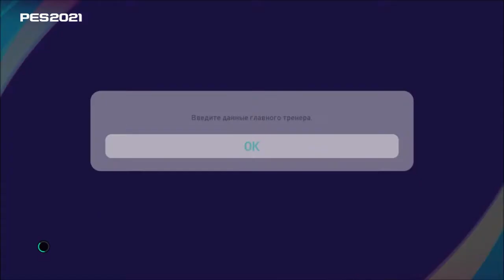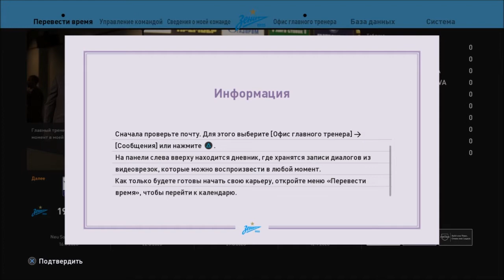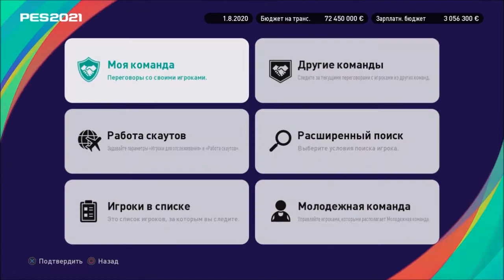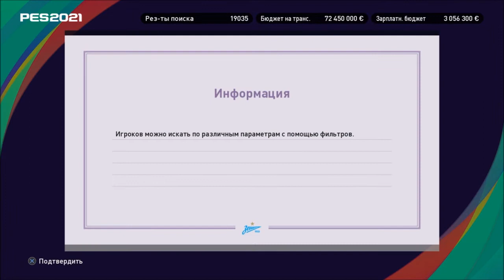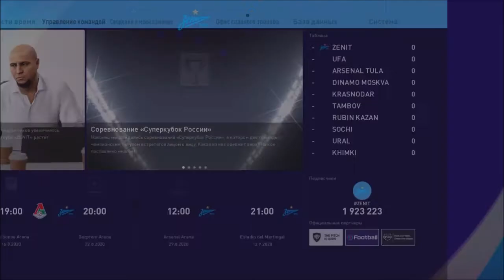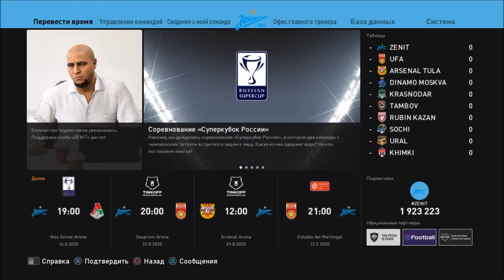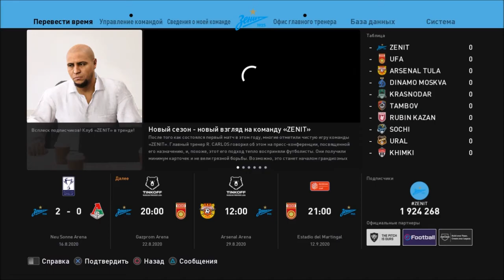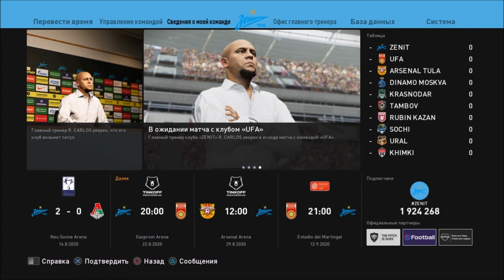КАРЬЕРА ЗА ЗЕНИТ #1 l PES 2021